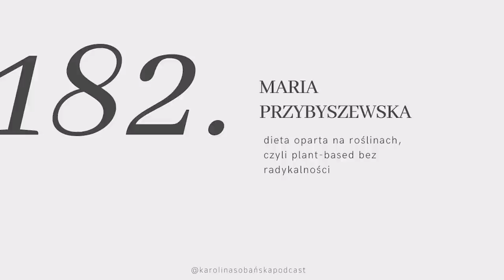#182: dieta oparta na roślinach, czyli plant-based bez radykalności z Marią Przybyszewską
↓ rozwiń po więcej informacji ↓

W styczniu wiele z nas decyduje się podjąć wyzwanie Veganuary, czyli spróbować jeść wegańsko przez miesiąc. Choć niektórym się udaje, wiele osób poddaje się po krótkim czasie. Dlaczego? Bo często bierzemy na siebie za dużo.

Od ponad sześciu lat nie jem mięsa z powodów etycznych, środowiskowych i zdrowotnych. Wydaje mi się, że każdy świadomy człowiek myśli o lub decyduje się na ograniczanie konsumpcji produktów odzwierzęcych. Statystyki mówią, że jest nas coraz więcej.

Jednak etykiety często robią nam więcej złego niż dobrego, a żelazne zasady np. wegańskiego stylu życia często idą w kontrze do zdrowego rozsądku. Zaprosiłam do siebie roślinna kucharkę Marię Przybyszewską, która od lat gotuje dla nas roślinne. Nie nazywa się weganką, a plant-basen. Co to znaczy? Opiera swoją dietę głównie na roślinach. Je lokalnie i sezonowo. Dlaczego? Jak jej się to udaje? Posłuchajcie naszej rozmowy.

Miłego oglądania!

Karolina